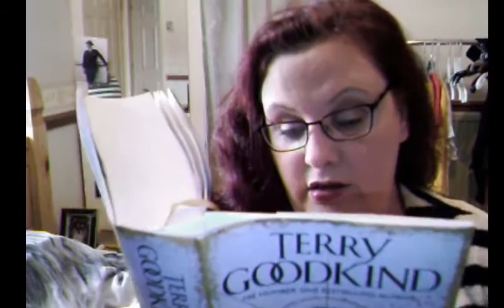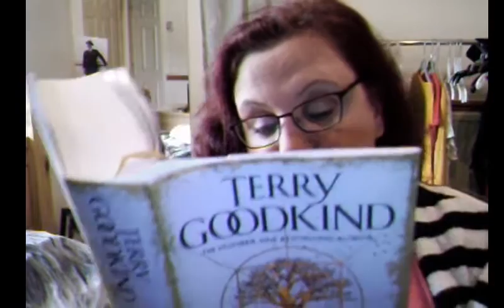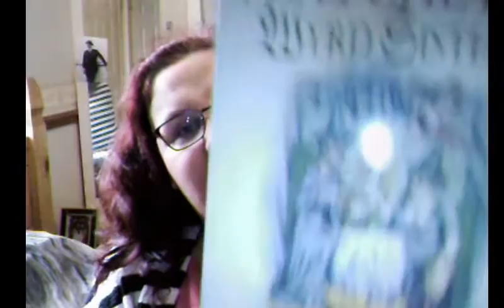June 2016 Book Haul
Books bought in June 2016